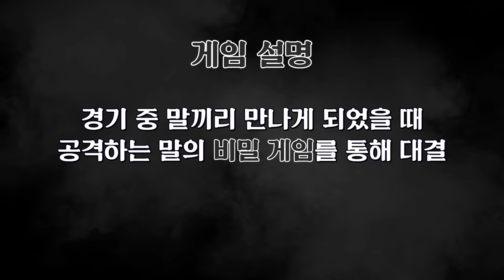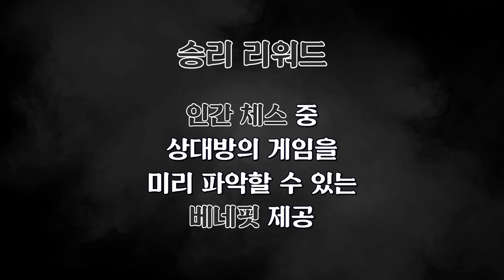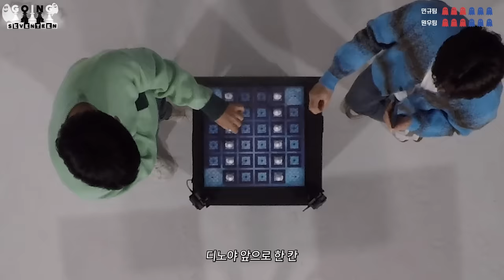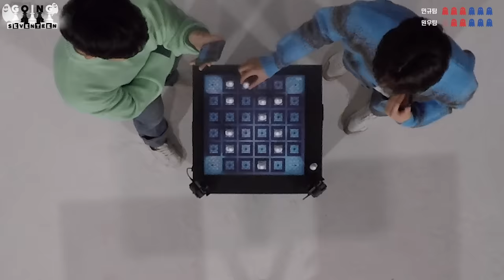[GOING SEVENTEEN 2020] EP.16 인간 체스 #1 (Human Chess #1)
월간 세븐틴 5월 호의 호스트 원우와 함께하는
인간 체스 게임에 캐럿들을 초대합니다🙌

고도의 심리전과 함께 전략과 운(?)이 판을 치는
세븐틴만의 보드게임!♟

승리 팀에게 주어지는 특별 선물의 정체는?🎁